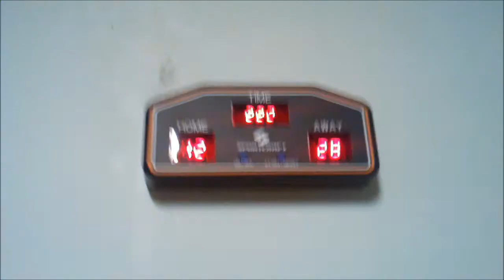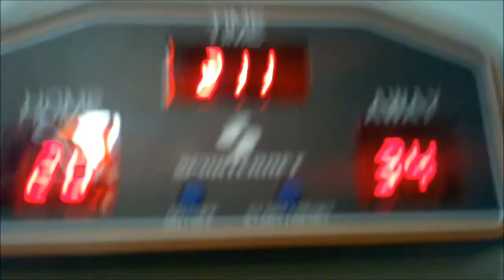newz 2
the sequel to the newz